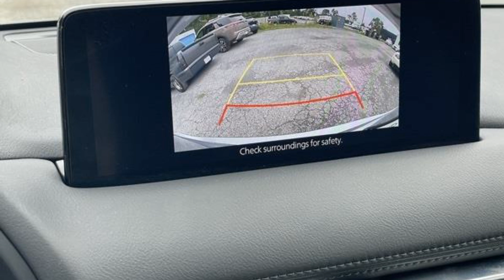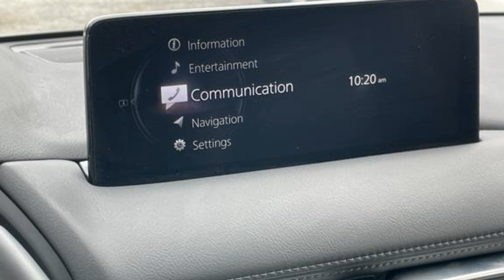2023 Mazda CX-5 2.5 S Preferred Package Poughkeepsie, Arlington, Red Oaks Mill, Spackenkill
2023 Mazda CX-5 2.5 S Preferred Package JM3KFBCM2P0153787 Video

This 2023 Mazda CX-5 2.5 S Preferred Package is full of phenomenal features such as: